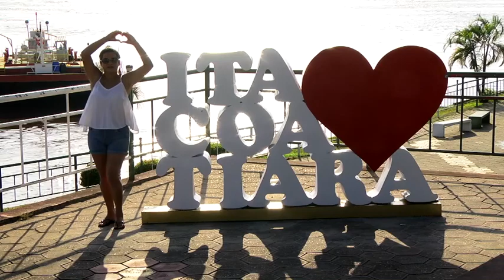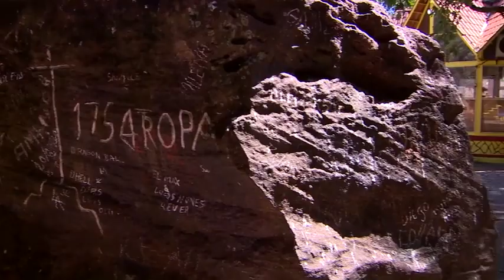Viagens pela Amazônia | especial FECANI 2019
A nossa equipe foi acompanhar o Festival Fecani 2019, que está em sua 34 edição e acontece no município de Itacoatiara, Amazonas. Atrações regionais e nacionais fazem parte da programação, além de concursos, exibições teatrais e feira gastronômica.